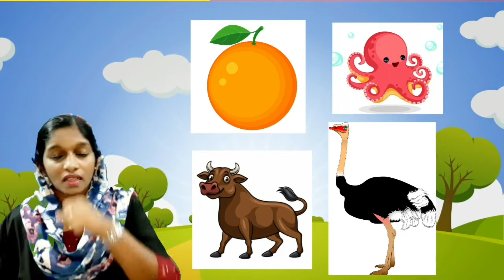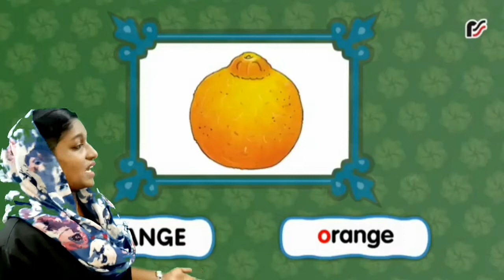Letter Oo, Alphabet Oo, Uppercase & Lowercase O, Ostrich Video